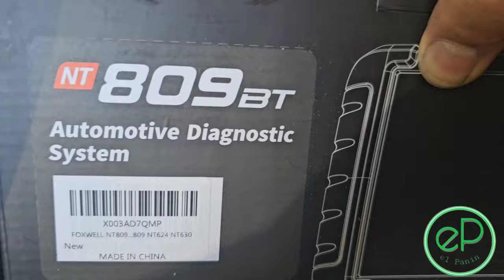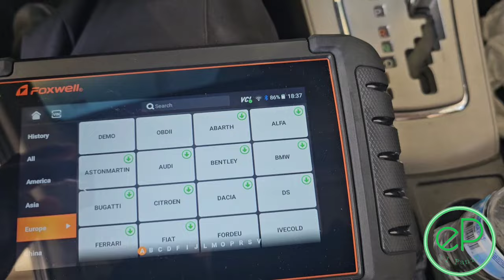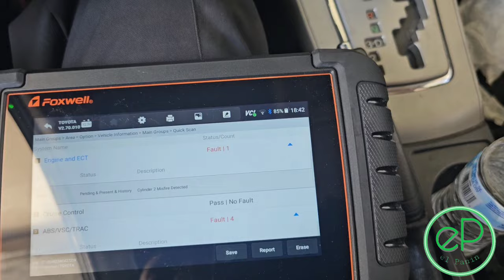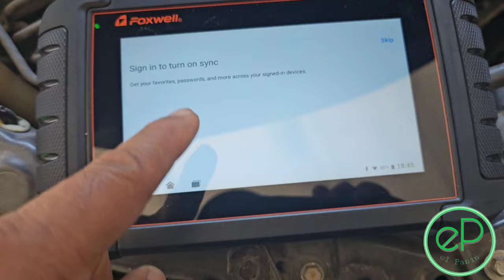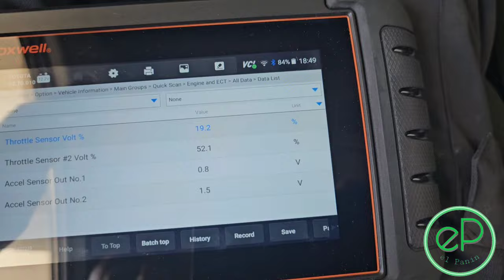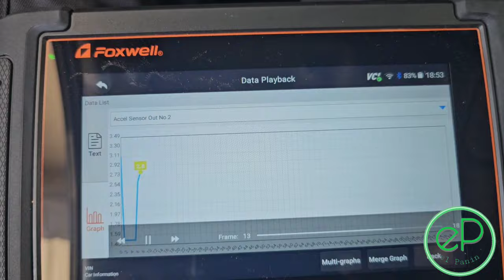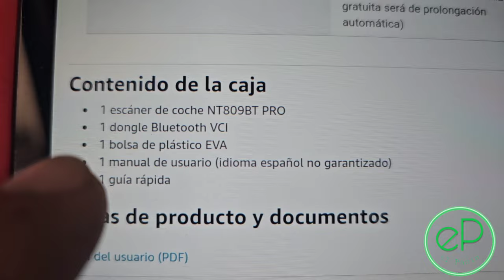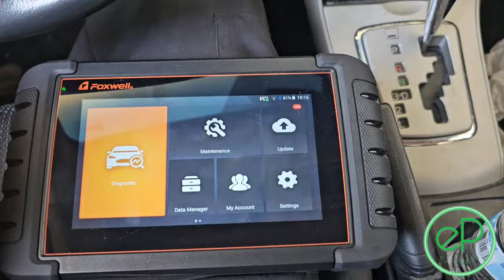FOXWELL NT809BT ESCANER AUTOMOTRIZ BIDIRECCIONAL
FOXWELL NT809BT SOFT CASE

FOXWELL NT809BT HARD CASE